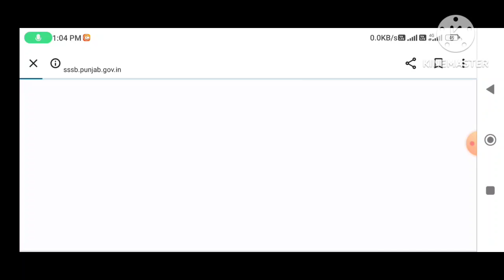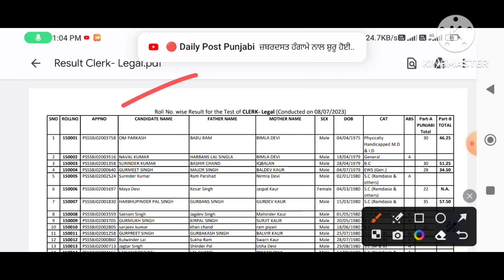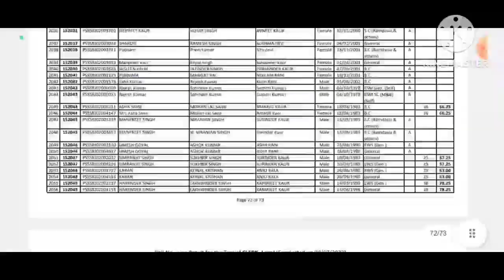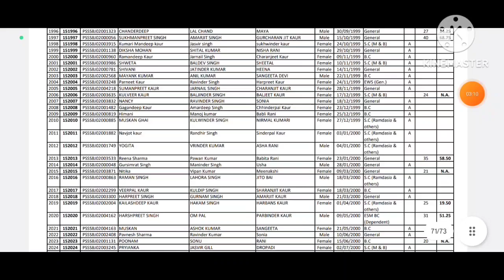Psssb Clerk Legal Result out | psssb clerk Legal Final answer key out 2023